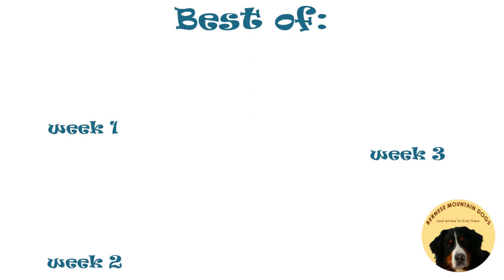CUTE BERNESE MOUNTAIN DOG PUPPIES! Best of Masha's puppies WEEK 4 UPDATE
Best of Masha's puppies week 4 update! This was an important week for the 9 puppies: they started to be weaned! Let's enjoy this 9 little cuties!